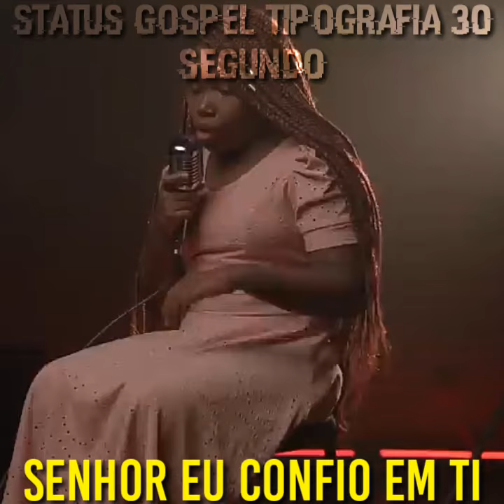Kellen Byanca Pai Confiarei Status Gospel Tipografia 30 Segundo